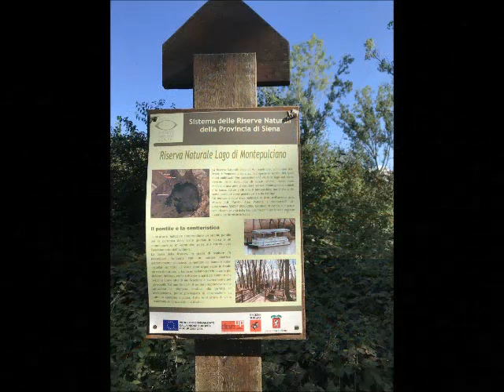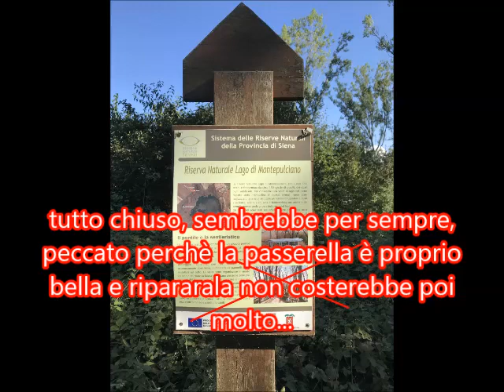2018 via aperte o sempre più chiuse al lago di Montepulciano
lo stato del Lago di Montepulciano dove è stata riaperta la via alla torre di osservazione, mentre la bellissima passerella d legno è sempre più abbandonata